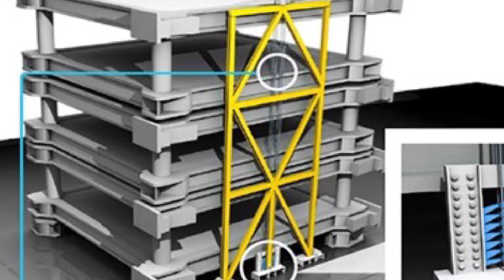زندگی در خانه‌های خشتی و تهدید زلزله 14000624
در قرن ۲۱ و هنگامی که کشورهای پیشگام مقابله با زلزله، هر روز از نوآوری‌ و فناوری جدیدی در مقاوم‌سازی سازه‌ها خبر می‌دهند و برای ساخت خانه در مناطق زلزله‌خیز تسهیلات و استانداردهایی را در نظر می‌گیرند. ساکنان روستاهای ایران باید در خانه‌های خشتی زندگی کنند، خانه‌هایی که تاب ایستادن در برابر زلزله را ندارند.

روز ۲۲شهریور قوچان لرزید، سنگ‌های بزرگی از کوه به دامنه و میان روستاها غلطید، سقف‌ها و دیوار‌هایی فرو ریخت و تنها بخت یار مردم بود که به رغم آسیبهای فراوان در ۴۳ روستا اما تلفات جانی در بر نداشت.

اما این زلزله یک سؤال را در ذهن هر ایرانی تکرار می‌کند، بیش از هزار میلیارد دلار پول فروش نفت در حکومت آخوندی، کجا هزینه شده که مردم ایران در خانه‌هایی سست و ناایمن باید زندگی کنند؟